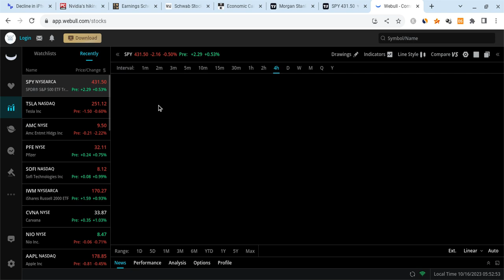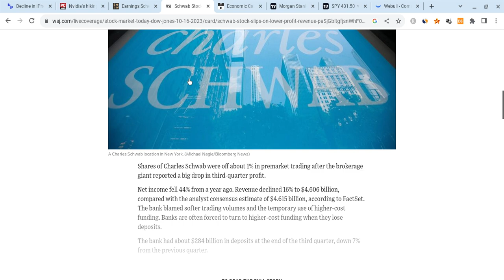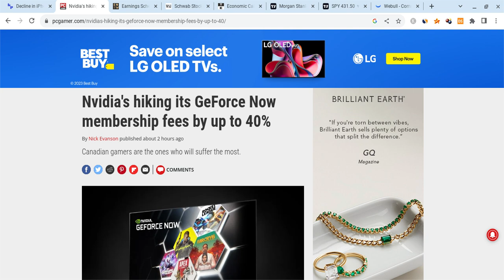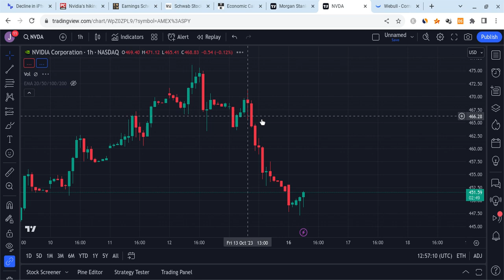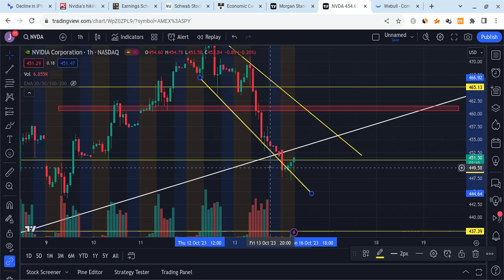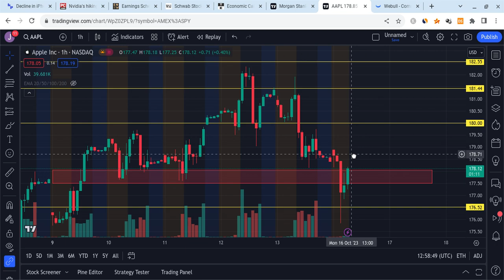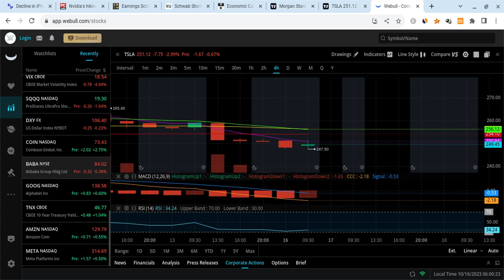🔥 POP THEN DROP? WATCH RESISTANCE!!! TSLA, SPY, NVDA, AAPL, & QQQ PREMARKET PREDICTIONS! 🚀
Hey everyone!

SPY and SPX had a red day on Thursday as SPY closed at $432 (lower than expected), and it gained stronger support. SPY is also vry strong for the long-term! In this SPY video, I will give you my SPX stock price prediction, while mentioning SPY and stock market news; regardless of SPX and SPY's short terms, their long-terms will be bright with massive growth potential. SPY to the moon! SPY is the future!